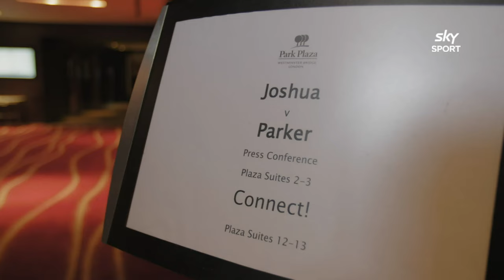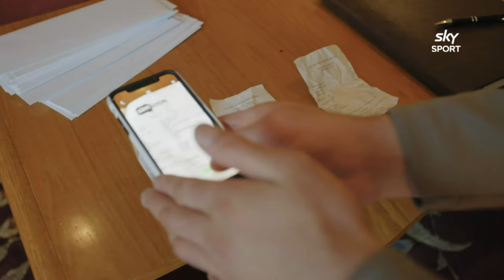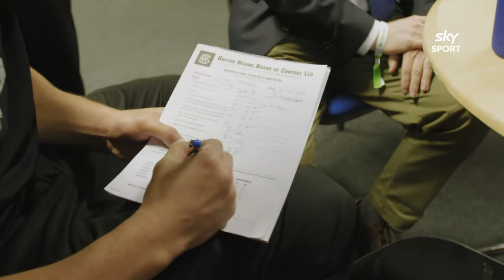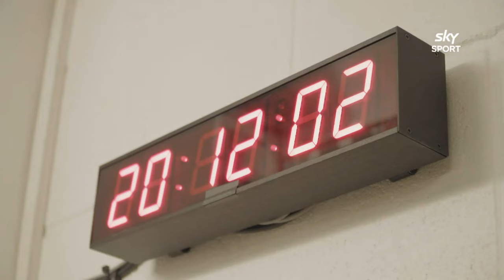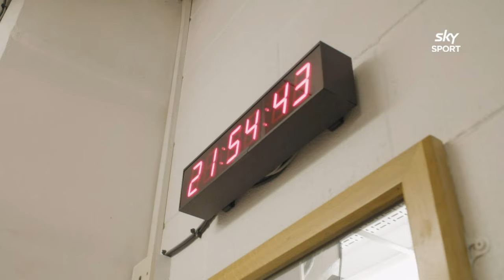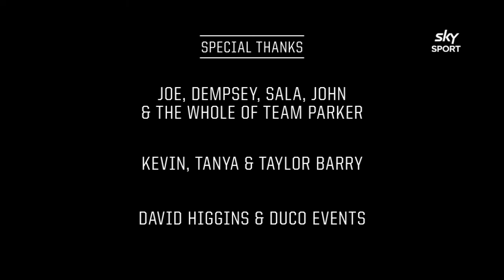Metamorphosis - Joseph Parker v Anthony Joshua documentary. SKY SPORT NZ 2018